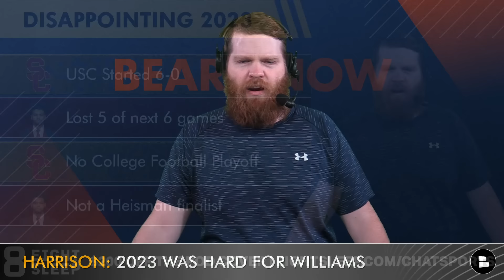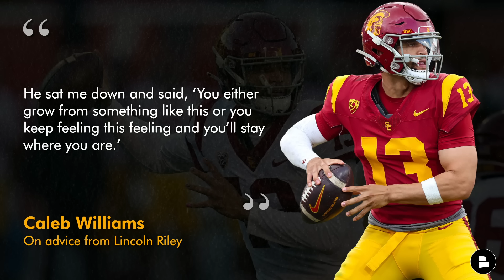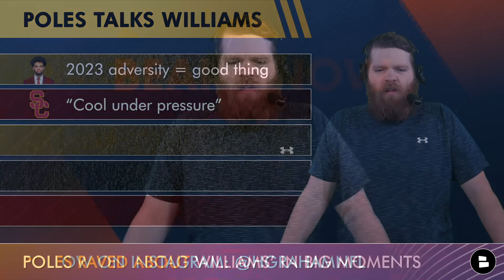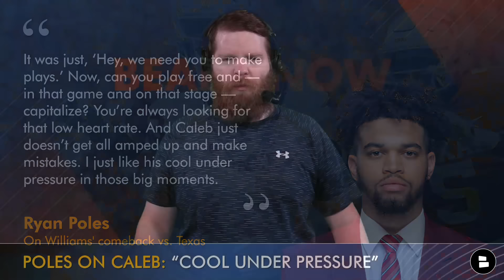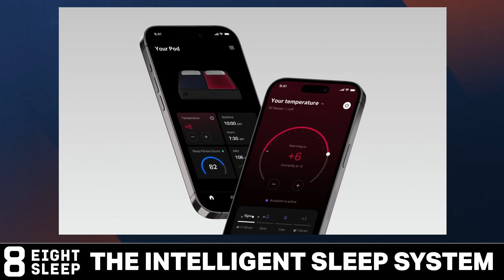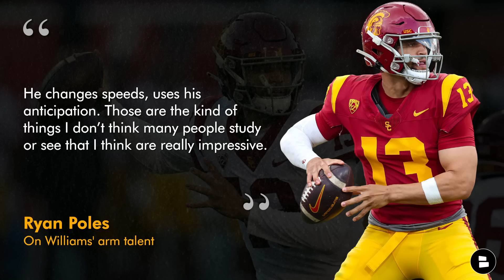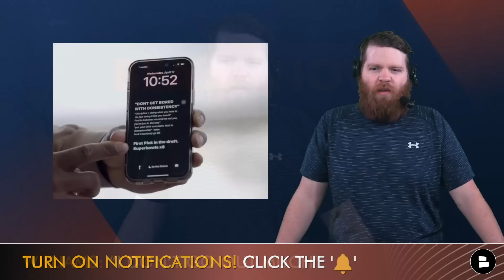Bears News: Ryan Poles SOUNDS OFF On Caleb Williams In Chicago Tribune Interview Before NFL Draft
Chicago Bears’ GM Ryan Poles did an interview with Dan Wiederer of the Chicago Tribune and sounded off on all things Caleb Williams. Invest in the rest you deserve with the Eight Sleep Pod. Ryan Poles comments on Caleb Williams - Top Bears Now takeaways
- Ryan Poles believes Caleb Williams’ battling through adversity in 2023 is a good thing. USC Football started 6-0 last year and finished 7-5. Williams had goals of repeating as the Heisman Trophy winner and leading USC to the College Football Playoff, but neither happened. Poles said he and Williams talked about it and both think it could be the best thing that’s happened to him for his career moving forward.
- Poles loves that Williams is “cool under pressure” and pointed to his first significant game action at Oklahoma as a true freshman when he led the Sooners to a 55-48 win over Texas after trailing 28-7 when he entered the game and replaced Spencer Rattler.
- Caleb Williams’ arm talent is something that caught Poles’ attention. Poles referenced the tape and said that the full arsenal of throws are on display.
- Poles believes the Bears’ roster is in a much better position than it was when Mitch Trubisky and Justin Fields got drafted by the Bears. The additions of DJ Moore and Keenan Allen over the past 2 years along with weapons like Cole Kmet, D’Andre Swift and Gerald Everett should really help out the rookie QB.
- Perhaps most importantly, the Bears’ GM believes in Caleb Williams’ wiring and leadership abilities. Replacing Justin Fields in the Bears’ locker room won’t be easy, but Poles thinks Williams is the right guy for it.

Who’s Ready?! 2024 NFL Draft week is officially here! Like this video 👍

Caleb Williams’ Past 2 Seasons:
- 2022: 66.6%, 4,537 Yards, 42 TD / 5 INT, 382 Rush Yards, 10 Rush TD
- 2023: 68.6%, 3,633 Yards, 30 TD / 5 INT, 142 Rush Yards, 11 Rush TD

Caleb Williams’ 2023 Adversity:
- USC Started 6-0
- Lost 5 of next 6 games
- No College Football Playoff
- Not a Heisman finalist

Enjoyed today's episode of Bears Now? Find more Chicago Bears YouTube videos below:
- Chicago Bears Draft Rumors: Draft Joe Alt With #9 Pick Or Via Trade Up In 2024 NFL Draft?
- Caleb Williams SOUNDS OFF On Chicago Bears Drafting Him Soon, Chasing Tom Brady, Justin Fields Trade
- Chicago Bears Mock Draft Ft. LATEST 2024 NFL Draft Rumors: Caleb Williams + Trade Down For O-Lineman

Ryan Poles On Williams’ comeback vs. Texas in 2021:
“It was just, ‘Hey, we need you to make plays.’ Now, can you play free and — in that game and on that stage — capitalize? You’re always looking for that low heart rate. And Caleb just doesn’t get all amped up and make mistakes. I just like his cool under pressure in those big moments.”

Do you believe in Caleb Williams? Type ‘B’ for Believe or ‘D’ for Don’t

Ryan Poles On Caleb Williams’ arm talent:
“If you really watch the tape, you’re drawn to his ability to change ball speed with accuracy. You’ll see a lot of guys who are high-velocity, high-speed throwers, but you love those guys who have the ability to demonstrate feel, have touch, show loft. He changes speeds, uses his anticipation. Those are the kind of things I don’t think many people study or see that I think are really impressive.”

Ryan Poles On Bears’ building around Caleb Williams:
“When you look at the history of the last two quarterbacks here, usually it’s about the supporting cast and it’s about putting guys in a position to be successful. I think Caleb knows, both verbally and by action, that I really value that and understand that part of it.”

Ryan Poles On Williams being in the spotlight:
“Williams lives in Hollywood right now. He’s only been there for two years. And he has some really cool things going on. He took advantage of this NIL thing to set himself up business-wise. And he’s going to do really well in his life because of it. But he’s very low-key. He’s not a spotlight guy. He tries to move under the radar. And I really don’t think he needs the flashy lights to feed off in order to be successful. He’s very focused and low-key and down to earth more than I think he is portrayed.”